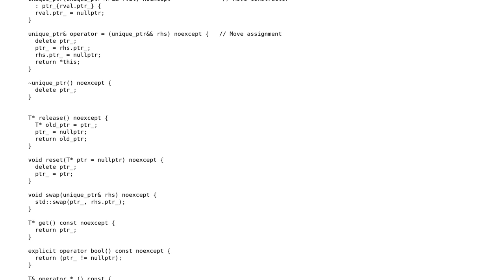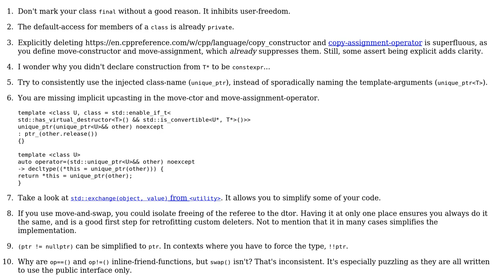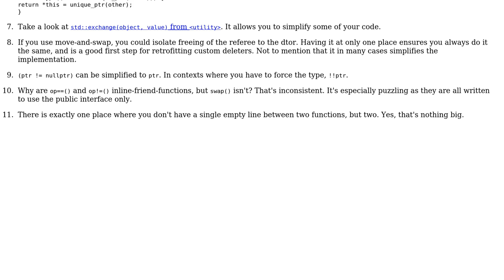unique_ptr basic implementation for single objects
With thanks & praise to God, and with thanks to the many people who have made this project possible! You are responsible for your own actions.